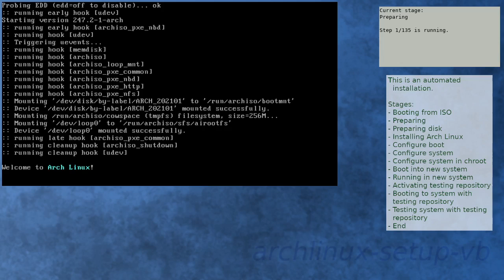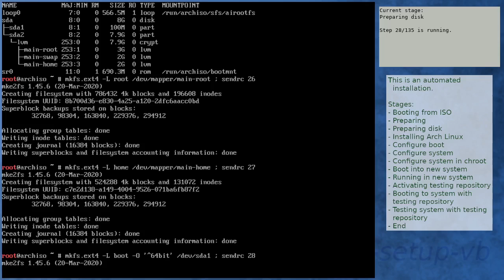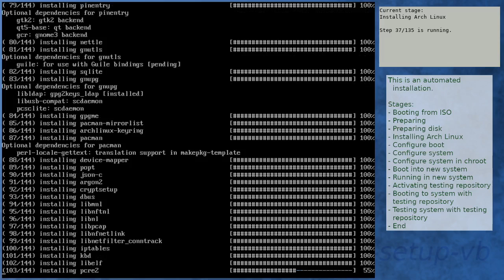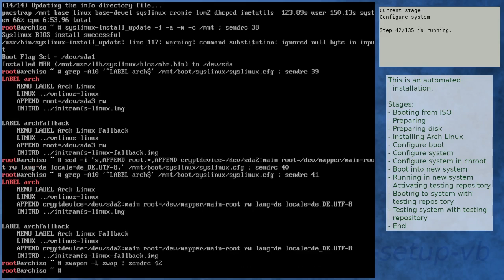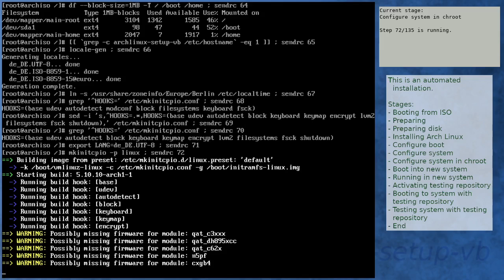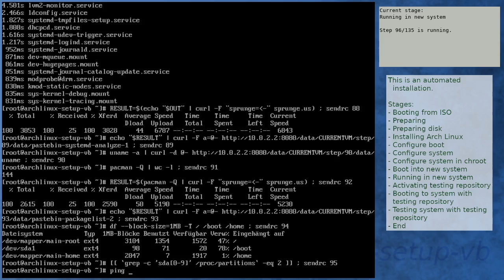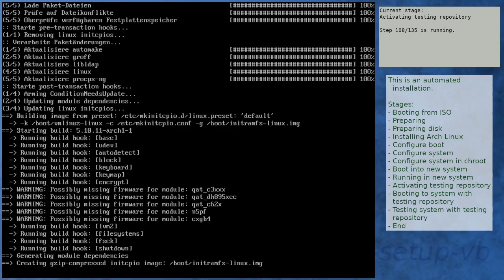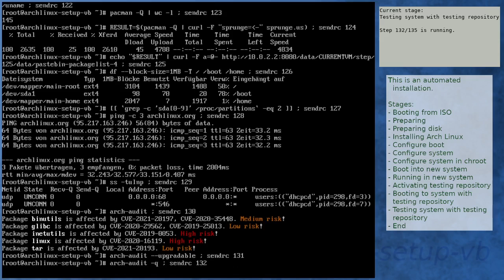Arch Linux installation recording to kernel 5.10.11-arch1-1 (testing)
Summary:
[00:00] Booting from ISO
[01:16] Preparing
[02:24] Preparing disk
[04:22] Installing Arch Linux
[11:21] Configure boot
[11:42] Configure system
[12:46] Configure system in chroot
[16:39] Boot into new system
[18:01] Running in new system
[19:29] Activating testing repository
[23:03] Booting to system with testing repository
[24:16] Testing system with testing repository
[25:35] End

Kernel details:
5.10.3-arch1-1 (ISO)
5.10.10-arch1-1 (after installation)
5.10.11-arch1-1 (after enabling [testing])